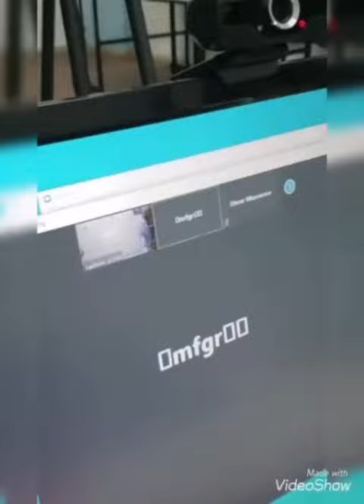معلمي وطلاب المدرسة الثانوية التكنولوجية يتميزون ويبدعون في التعليم والتعلم عن بعد.